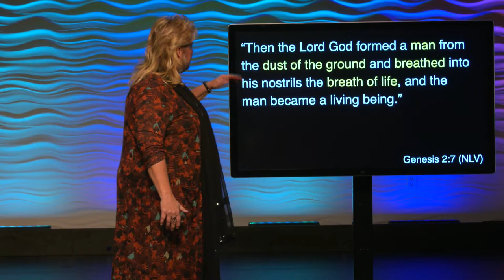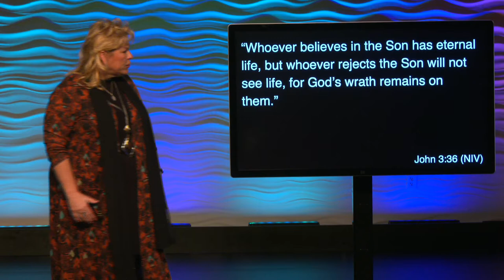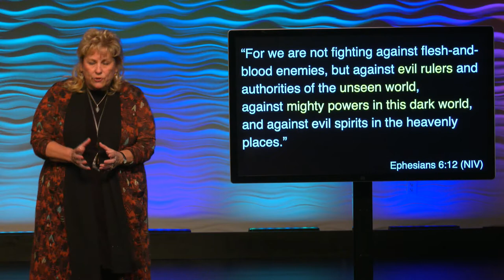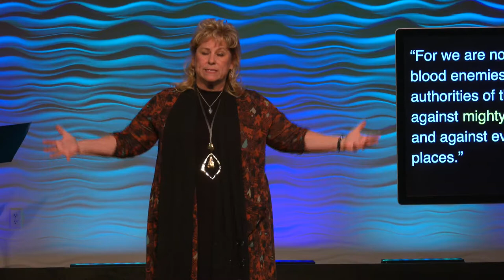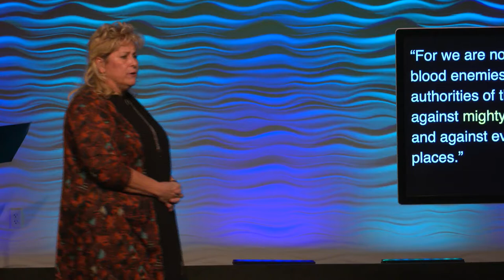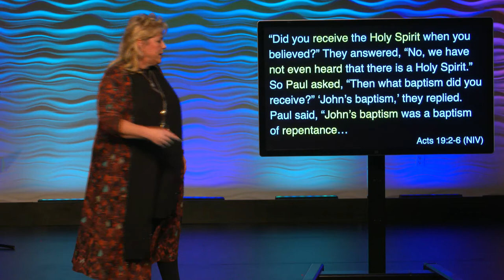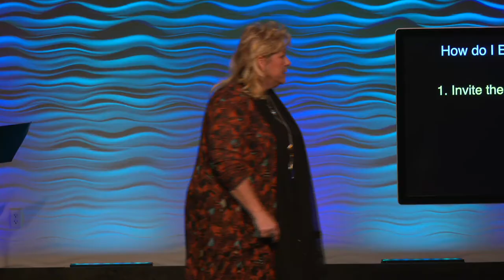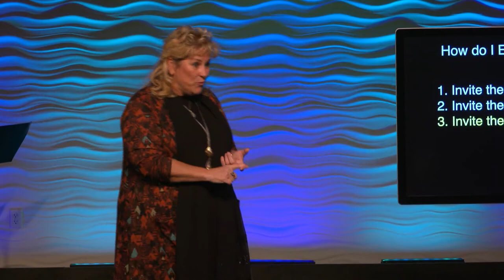The Ghost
Pastor Sharon spoke this wonderful message about The Holy Spirit.